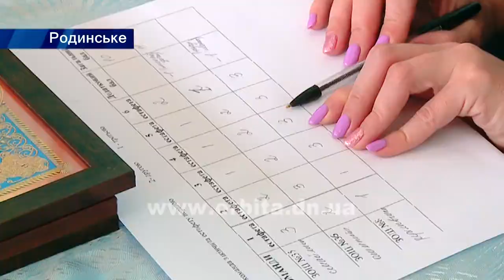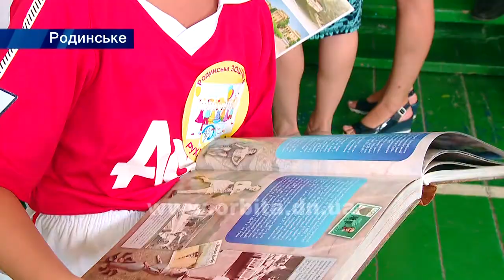У Родинському пройшла спартакіада «Веселі старти»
Без перебільшень можна сказати, що Родинське – місто не тільки шахтарів, а й шанувальників спорту та здорового способу життя. Тільки 12 вересня з нагоди олімпійського тижня серед школярів міста відбулись змагання з міні-футболу, а вже сьогодні у восьмій школі пройшла спартакіада «Веселі старти» серед учнів 5-6 класів. Організаторами цього заходу також стали Покровська міська рада, відділ освіти, спортивний комітет та Сергій Федоров. Підтримав добру справу і народний депутат Євгеній Гєллєр. Доречи, всі вони опікувались однією метою: залучити до занять спортом якомога більше хлопчиків та дівчаток.